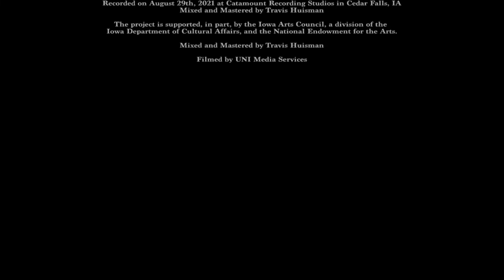The "Fertile Soil Suite" with the Iowa Jazz Composers Orchestra — Mike Conrad '13E (MM)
"Woodwinds: Robert Espe, Jen Tiede, Christopher Merz, Nolan Schroeder, Simon Harding

Trumpets: Cory Schmitt, Dave Rezek, Jon Ailabouni, Steve Wheeler

Trombones: Anthony Williams, Rich Medd, Joel Nagel, Zack Morton

Rhythm Section: Steve Grismore (guitar), Mike Conrad (piano and compositions), Drew Morton (bass), Dave Tiede (drums)"